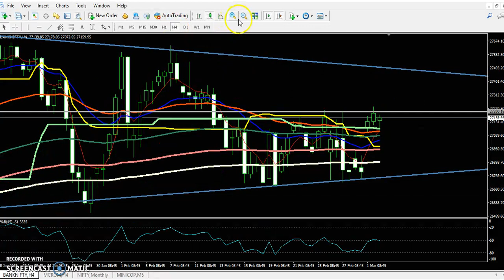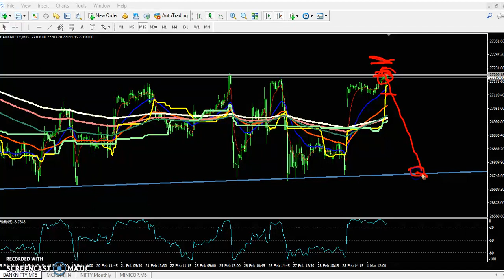Today Banknifty Market Research 05.03.2019 (English)